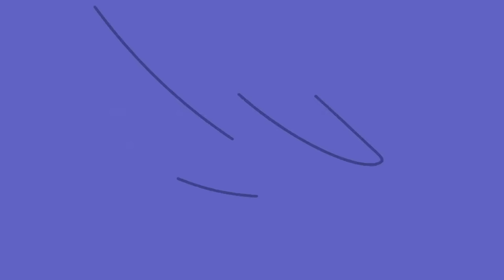Om Nom Stories 🎂 ICE CREAM RECIPE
Om Nom's have a big guest at their restaurant, big guests need big portions.
Watch online all the best Om Nom episodes funny cartoons for kids.

Om Nom Stories: New Neighbors
Om Nom, Om Nelle, and Nibble Nom move houses, and this exciting change takes them to Nomcity. Their new neighbors are Nommies! Meet the mischievous Nino and Mino, the clumsy Giant, the unpredictable Starrah, and many other friendly Nommies that bring new adventures and joys into the life of the Nom family!